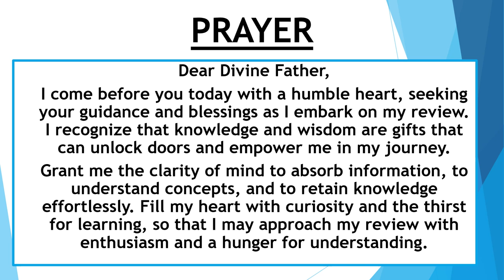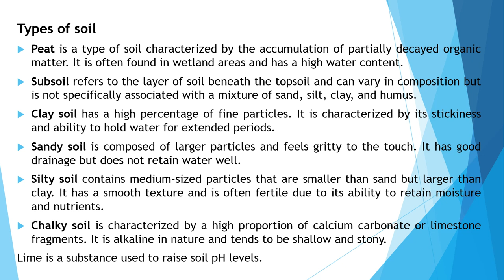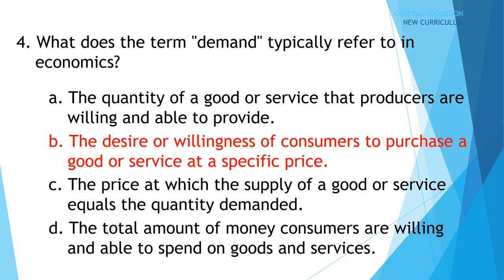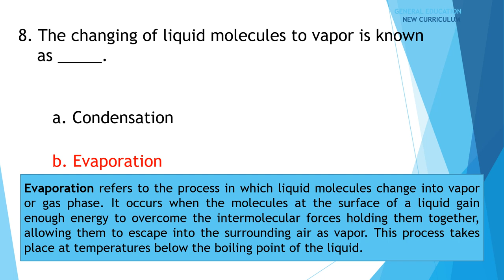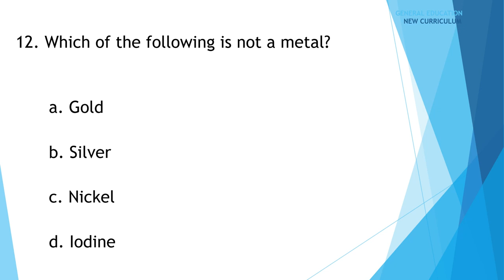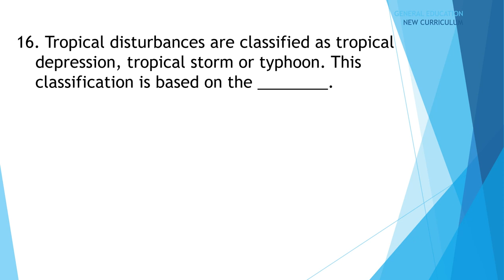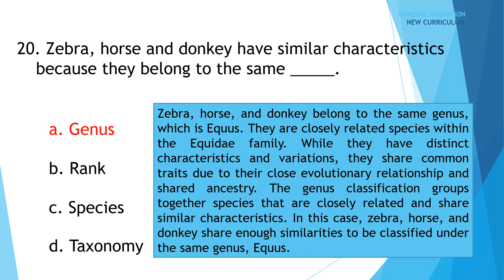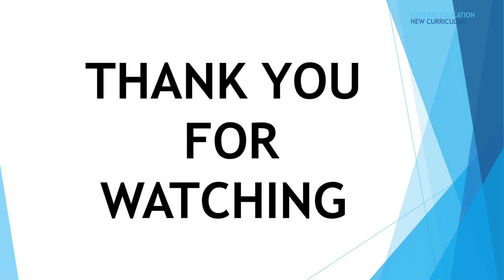General Education LET Review for September 2023 Part 8